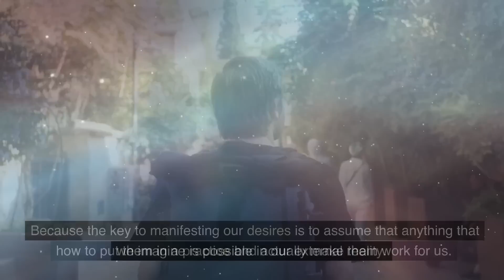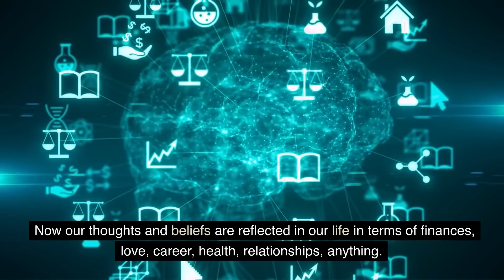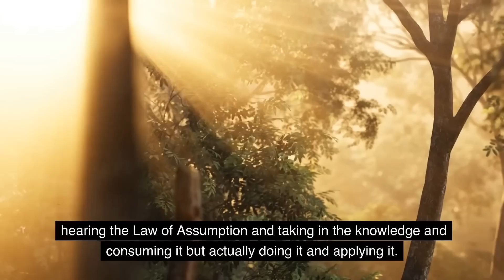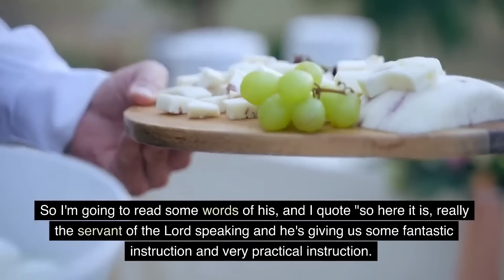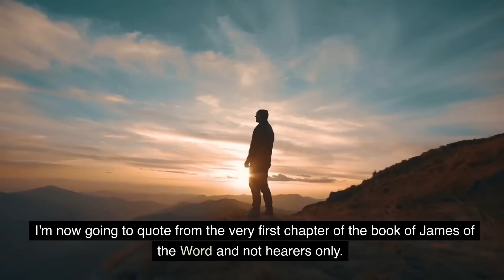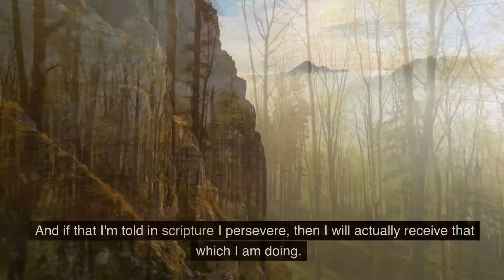Neville Goddard - How To Manifest Your Desires In Just A Single Word | Law Of Assumption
In this Neville Goddard video, he teaches us how to use the law of assumption. The law of assumption is a principle that states that when we assume a state of mind, we create the reality in which we believe.

This principle is used by Neville Goddard to help us manifest our desires quickly and easily. He teaches us how to use the law of assumption to change our lives for the better. If you're looking for a way to change your life for the better, then this Neville Goddard video is for you!

🎥 The Video is Created By Power Mind

🗣 Narrator - Gabby

🎥 FOOTAGE licensed through Pictory & StoryBlocks